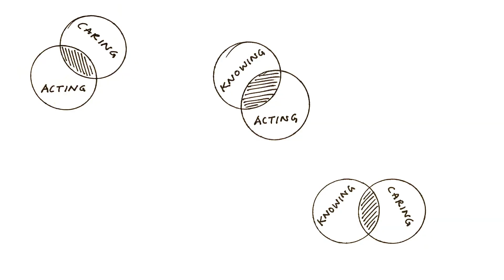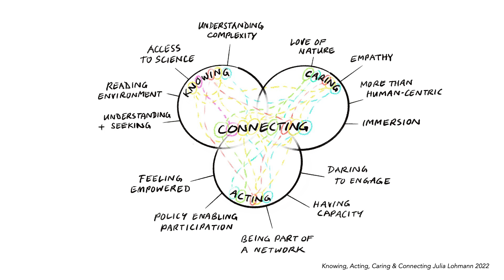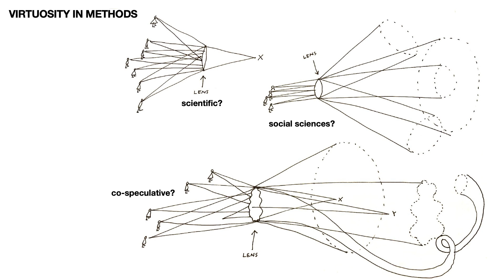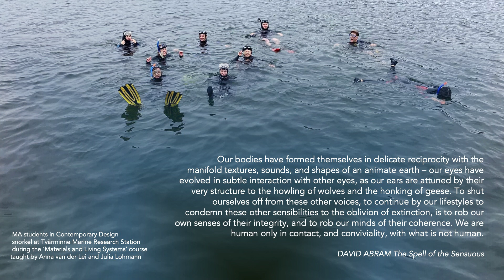Knowing, acting, and caring – Julia Lohmann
Aalto University Tenured Professors' Installation Talks, 30 January 2024.

Knowing, acting, and caring
Julia Lohmann
Department of Design

Video by Aalto University Communication services.